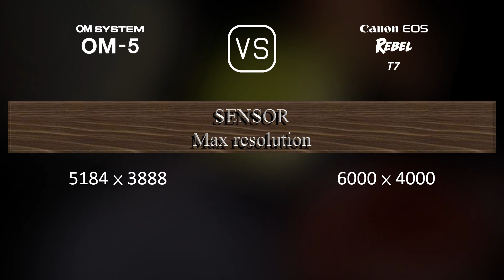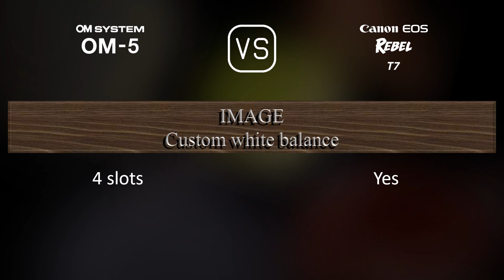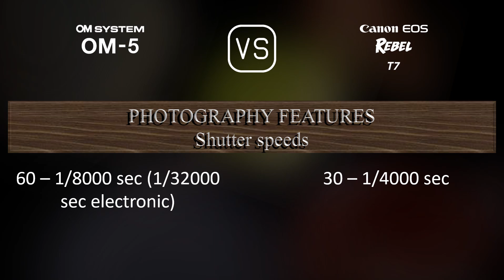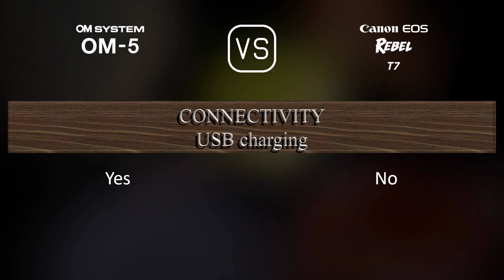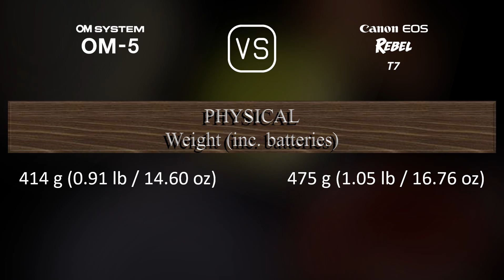OM SYSTEM OM-5 vs. Canon EOS Rebel T7: A Comparison of Specifications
This video overviews the OM SYSTEM OM-5 and the Canon EOS Rebel T7 in a parallel comparison of specifications.

00:25 LAUNCH
00:33 BODY
00:40 SENSOR
01:01 IMAGE
01:16 OPTICS & FOCUS
01:41 SCREEN
01:58 VIEWFINDER
02:13 PHOTOGRAPHY FEATURES
03:06 VIDEOGRAPHY FEATURES
03:20 STORAGE
03:24 CONNECTIVITY
03:49 PHYSICAL
04:07 MISC